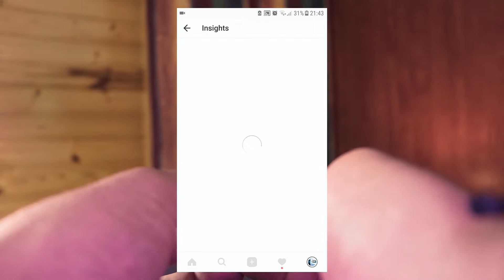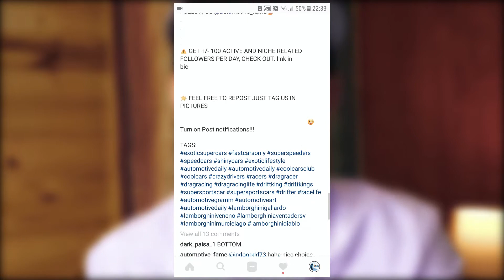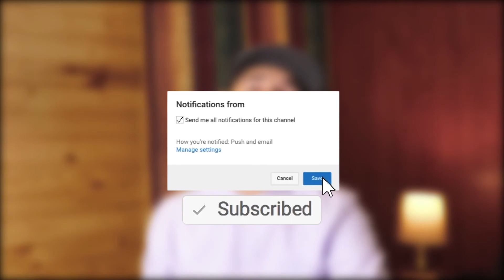10 Tips To GROW ORGANICALLY On INSTAGRAM In 2018 - Gain Real Followers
*OPEN ME*

10 Tips To GROW ORGANICALLY On INSTAGRAM In 2018 - Gain Real Followers

This video is for anyone looking to grow on Instagram for FREE! I cover 10 tips, the do's and the don'ts to grow organically on Instagram in 2018 and gain real organic followers fast!

Try these in Search Box:
Roan Smith smidytv